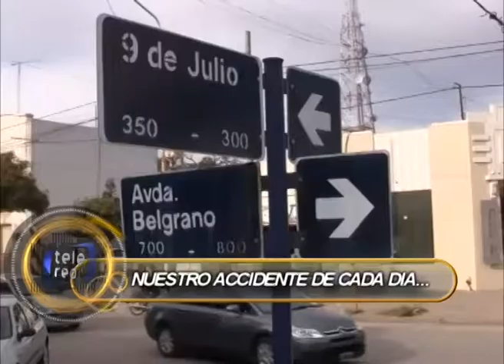NUESTRO ACCIDENTE DE CADA DIA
... en la mañana del dia jueves 27 de junio en la intersección de calles Belgrano y 9 de Julio colisionaron dos automóviles, un Ford Mondeo y un Citroen.